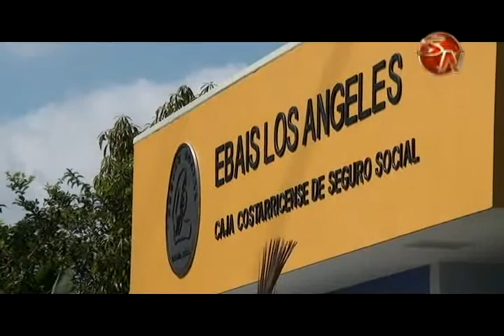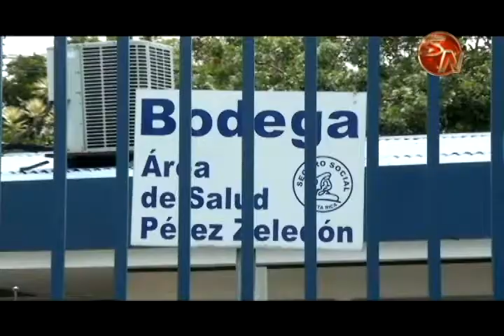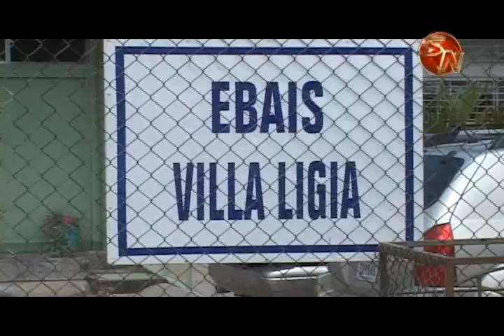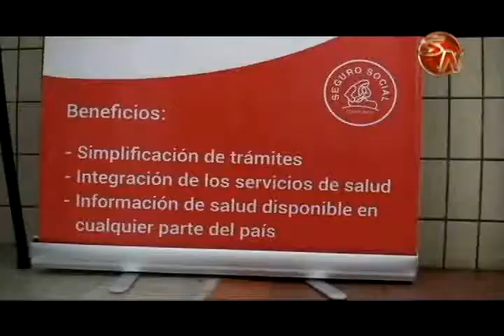Director del Área de Salud da continuidad a proyectos de nuevos Ebais en Pérez Zeledón